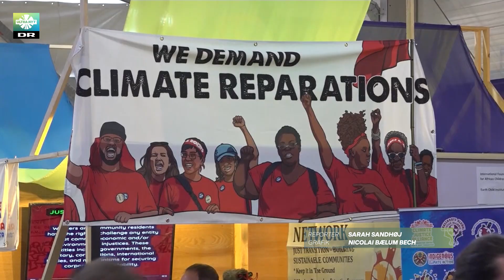Skal de rige lande betale mere? | Stort topmøde om klima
Vi har også en app, der hedder Ultra Nyt+. Den er helt gratis.